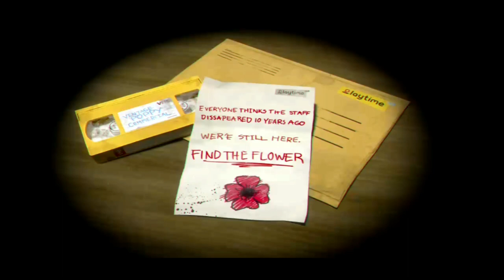poppy playtime forever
JOGANDO POPPY PLAYTIME HORRORRIZADO MUITO MEDO